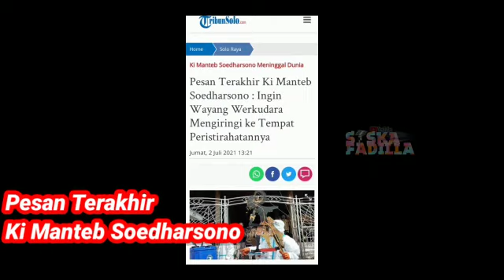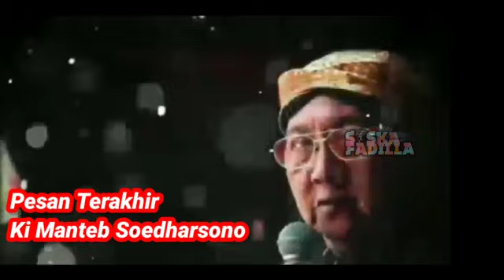Bikin Haru, Pesan Terakhir Ki Manteb Soedharsono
Pesan Terakhir Ki Manteb Soedharsono